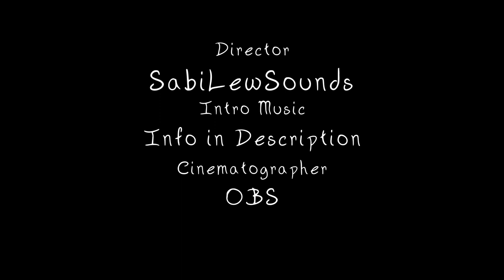Magic -- PJ Sessions - unProcessed Jams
This is a song about TraumaBonding please enjoy 💚🐇

Magic - Lyrics

Did I make a mistake
to trust again
You know, I’m a bit of a fool
Did you ever care?
an illusion I feel
You know, I believe in magic

But can we hold on to good?
Can we remember the smiles?
Will they always cut so deep?
Will they soon face away with the bad?

Were your words true?
I want to hide again
You know, I never minded invisible
You walked away
I had no fight left
You know, you left me raw

Maybe, next time I’ll choose better
Maybe, next time I’ll know better
There are shadows now, where there used to me light

Current BunSupporters:
DaveyScorsese
Bongjuice420
JD
Erin